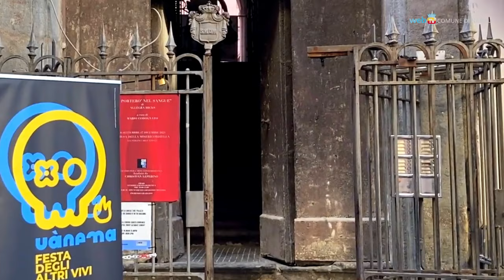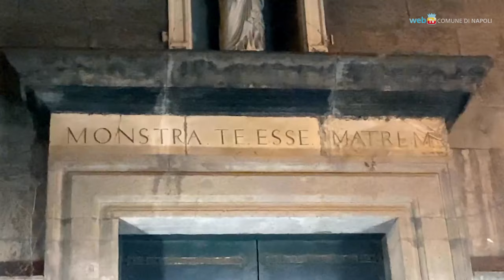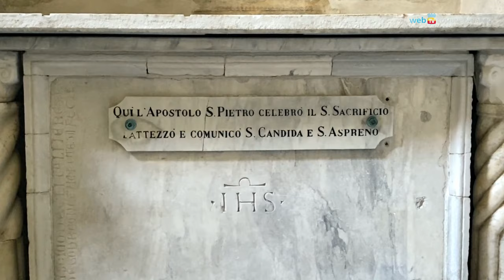Cripte misteriose, canti magici, anime inquiete: è la festa degli altri vivi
Un reportage per immagini e suoni dell'edizione 2023 di «Uanema, festa degli altri vivi», rassegna cittadina sull'antica tradizione napoletana del culto dei morti e delle anime pezzentelle.